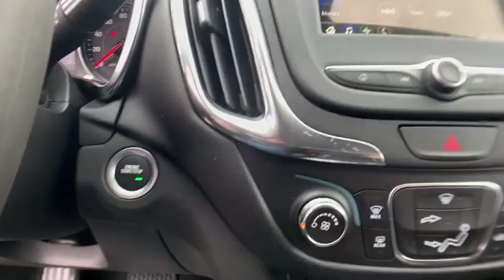2019 Chevrolet Equinox Lake Orion, Rochester, Oxford, Auburn Hills, Clarkston, MI 746319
Pacific Blue Metallic N 2019 Chevrolet Equinox available in Lake Orion, Michigan at Wally Edgar Chevrolet. Servicing the Rochester, Oxford, Auburn Hills, Clarkston, MI area.

Equinox LT 1LT, ABS brakes, Compass, Electronic Stability Control, Heated door mirrors, Illuminated entry, Low tire pressure warning, Preferred Equipment Group 1LT, Remote keyless entry, Traction control.brbrFWD 1.5L DOHC 6-Speed Automatic 26/32 City/Highway MPGbrbrbr***GM vehicles will reflect Employee Pricing less current factory incentives. Special offers and incentives may apply based on eligibility. Pictures may not reflect actual vehicle. Posted miles may vary. Some options listed may be inaccurate due to VIN decoders. Some vehicles may have added accessories. See Dealer for details.*** Price includes: $1,000 - General Motors Consumer Cash Program. Exp. 04/30/2019, $1,000 - GM Down Payment Assistance Program. Exp. 04/30/2019, $1,000 - Chevrolet Select Market Bonus Cash. Exp. 04/30/2019, $1,500 - GM Lease Loyalty Towards Purchase Private Offer. Exp. 04/30/2019